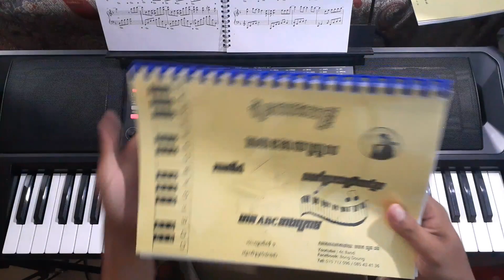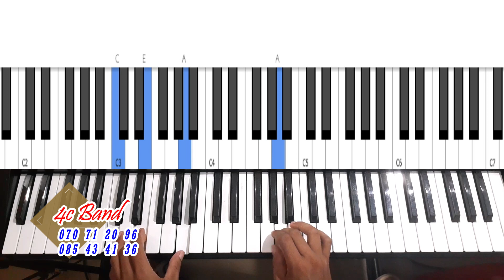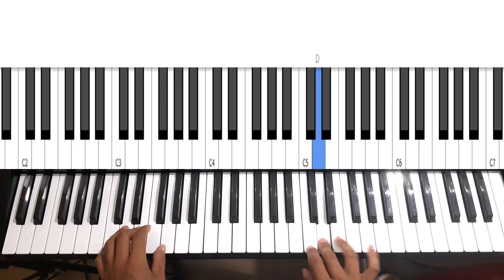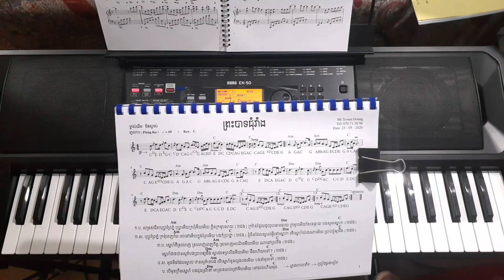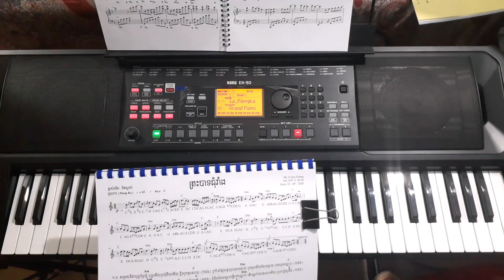ព្រះបាទជុំរាំង - Preah Bat Chom Veang - [ [ 4c Band ] ]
លេខទូរស័ព្ទៈ 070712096​-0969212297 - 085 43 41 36

  សូមជួយឧបត្តម យើងខ្ញុំដើម្បីធ្វើវីដេអូ ជាបន្ត

​​       អរគុណ Thank!!